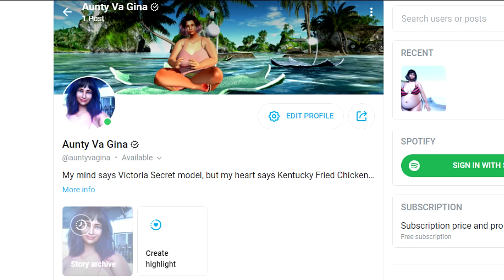I joined ONLY Fans | SECOND LIFE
Aunty Va Gina has a new job!!!
To find her page only the Only Fans you can

The River break leaf boats from Raindale can be found

Filmed in secondlife Or Sansar
""COPYING OR DOWNLOADING IS PROHIBTED""